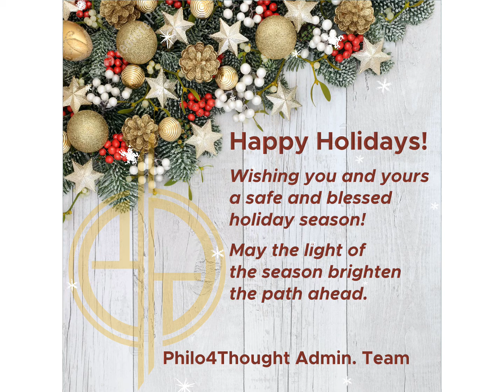Press Release: Season's Greetings from Philo4Thought!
On behalf of Philo4Thought's Board of Directors, we wish you all a safe and enjoyable holiday season! Καλά Χριστούγεννα!